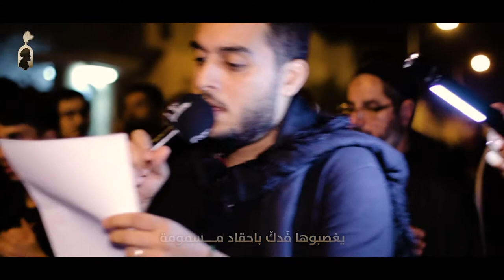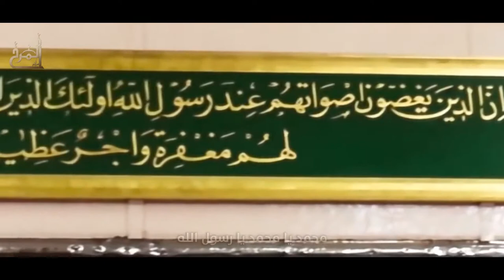تكلمي بحزنكِ - الرادود سيد فاضل عباس - عزاء رحيل الرسول الأعظم (ص) 1439هـ